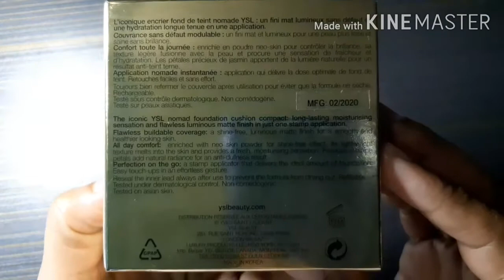UNBOXING YSL matte cushion foundation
YSL le cushion encre de peau luminous matte cushion foundation.
All day flawless coverage shine-free.Anti-dullness.Long-wear hydration.
Shade - No 30
SPF     - 50
Price   - RM 230